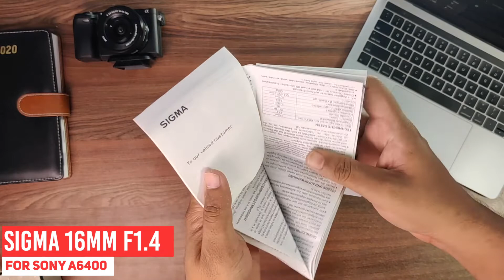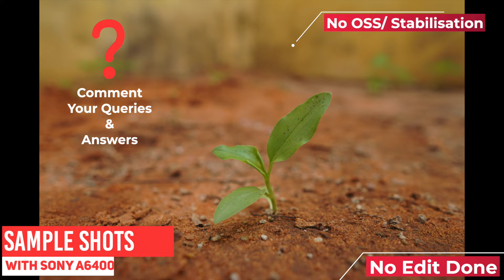Sigma 16mm 1.4 Tamil Unboxing and Review - Sigma 16mm 1.4 cinematic, sigma 16mm 1.4 Sony a6400 Vlog.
sigma 16mm 1.4 Tamil Unboxing and Review - Sigma 16mm 1.4 cinematic, sigma 16mm 1.4 Sony a6400 Vlog, Sigma 16mm 1.4 ,sigma 16mm 1.4 sony a7iii, Sigma 16mm 1.4 unboxing

For OnesTechTamil